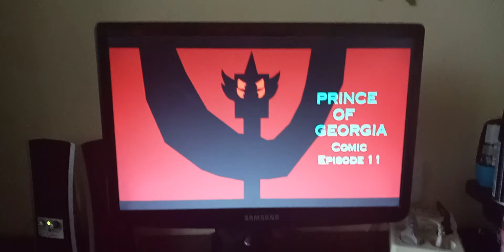Prince Of Georgia Episode 11 (Voice Acting)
Episode 11 Rise Of Zkarathur